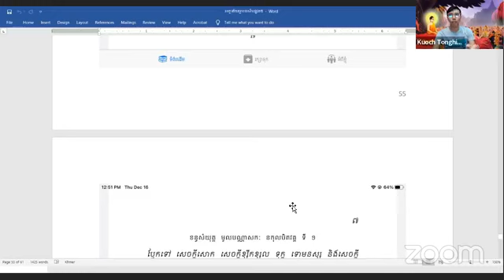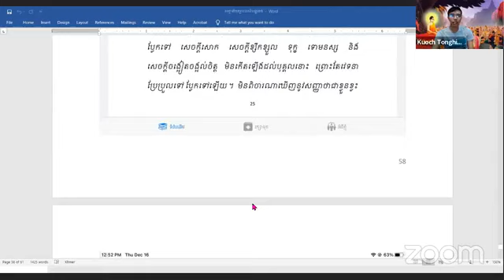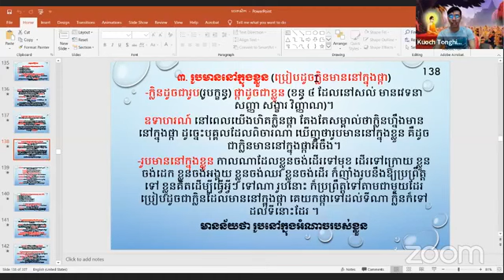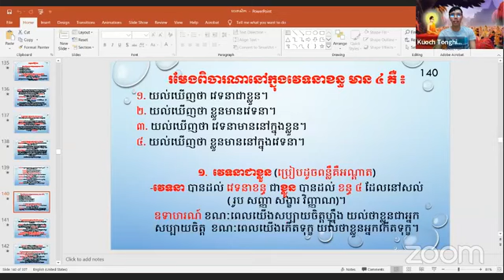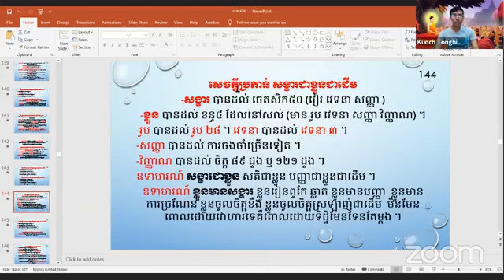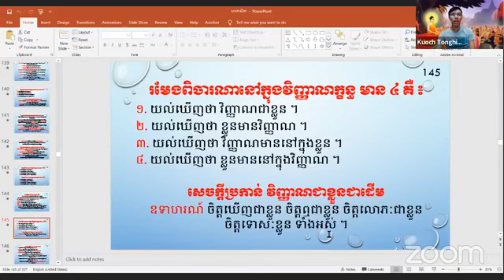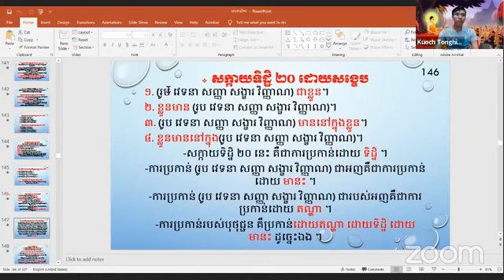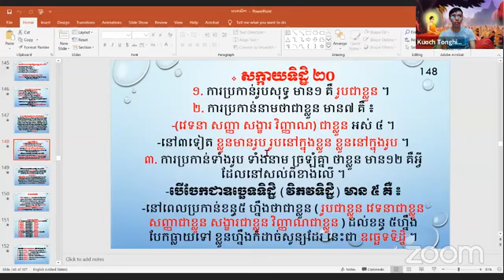៦. ទិដ្ឋិចេតសិក (តចប់) ភាគទី១៨